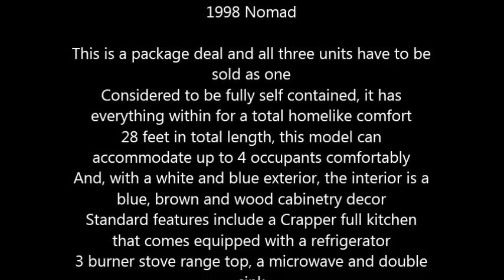1998 Nomad 287 SP Travel Trailer in North Las Vegas, NV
1998 Nomad

This is a package deal and all three units have to be sold as one
28 feet in total length, this model can accommodate up to 4 occupants comfortably
And, with a white and blue exterior, the interior is a blue, brown and wood cabinetry decor
Standard features include a Crapper full kitchen that comes equipped with a refrigerator
3 burner stove range top, a microwave and double sink
Also has an onboard generator, a hot water heater and water pump
Generator works on propane gas, so there is no nasty smell of gas on it
Manual stabilizer leveling jacks
2 single fold down beds
Outside shower
An internal shower with tub, skylight, toilet and sink plus electric roof vent
1 retractable awning
Entry steps and rear roof ladder
Smoke free interior for all these years

Note. Also included with this package are 2 Honda EX400 Quads
Both quads are red and black in color
Package price for both including the trailer is 19,000.00 dollars